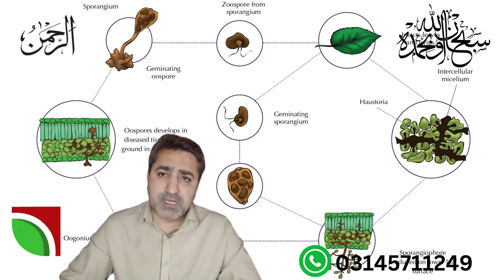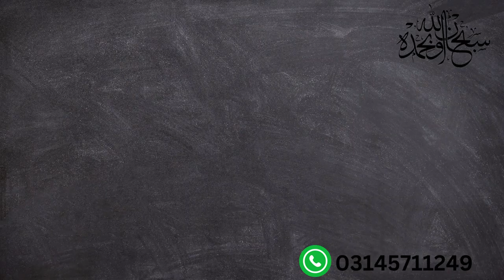DOWNY ATTACK after rain on onion solution#onion#agriculture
Leaves tips burnings,
onion leaves tips burning and solution,
find the best fungicides for leaf tips burning,
Best fungicide for leaf tips burning in onion fields,
downy attack on onion,
after rain diseases attack on onion plants,
how to control downy in onion,
best control for downy,